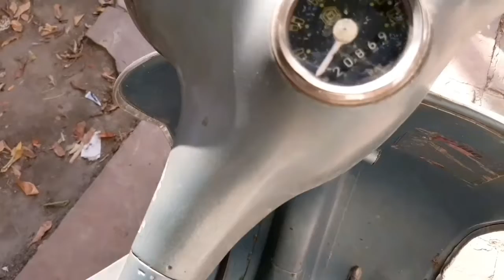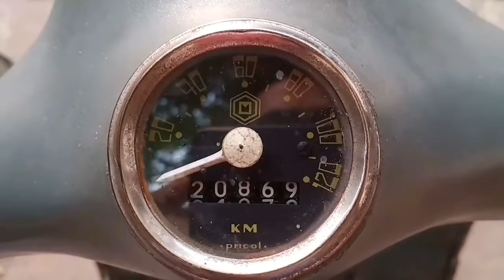Priya | priya scooter | vintage scooter | 1987model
The Bajaj Priya was a three-speed, 150cc scooter manufactured in Pune, India for Maharashtra Scooters by Bajaj Auto Limited from 1975 until April 1992 under a license agreement with Bajaj Auto Limited. The design was very similar to that of the earlier "Bajaj 150" model (which was in turn based upon a Vespa 150 (VBA type) with a slightly modified body).
Bajaj PriyaManufacturerBajaj AutoPredecessorBajaj 150SuccessorSuper FeClassScooterEngine150ccBore / stroke57/57Compression ratio7.4:1Top speed80Power6.3bhpTorque1.1kgmTransmission3-speedFrame typemonocoqueTires3.50-8DimensionsH: 1015 mm
Weight91 kg (dry)
Fuel capacity6.5 LFuel consumption45 km/L